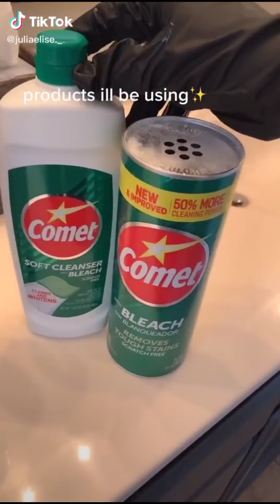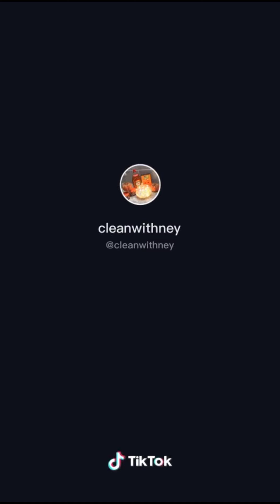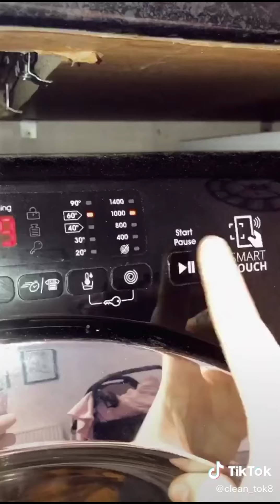Cleaning TikTok Compilation 13 | ASMR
Clean with TikTok ASMR

🧼Credit to owners in order:
1🌸 nemnogo.plohaya
2🌸 cleanandnestwithme
3🌸 bitsofbri
4🌸 cleanwithcourts
5🌸 amberrose2822
6🌸 juliaelise._
7🌸 cleanwithcourts
8🌸 cleanwithcourts
9🌸 cleanwithcourts
10🌸 virgowhocleans
11🌸 laurenscleaning
12🌸 cleanwithcourts